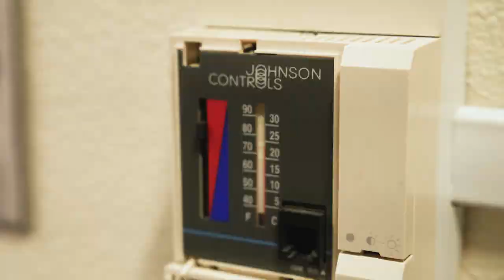Cal OES Helps Californians Keep Safe